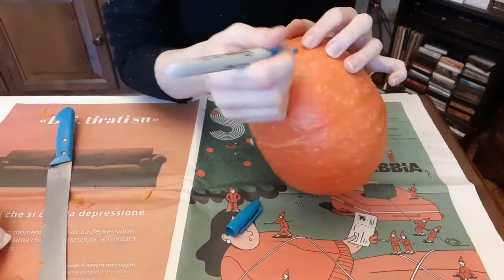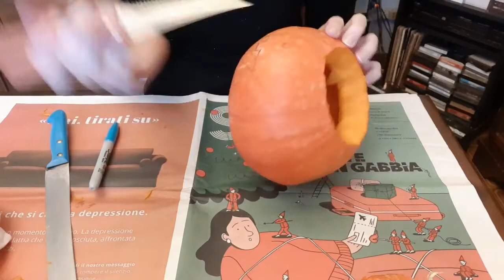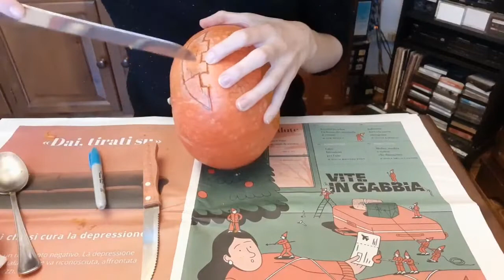INTAGLIAMO LA ZUCCA INSIEME 🎃 benvenuti nella HALLOWEEK 🎃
Quest'anno ho deciso di fare una cosa un po' diversa Concentrare tutti i video a tema Halloween nella settimana che precede il 31 ottobre la HALLOWEEK 🎃🎃🎃🎃
Ogni giorno un video a tema fino al 31 ottobre!!

Scrivetemi se questa idea vi piace e buon halloweek a tutti!

S U P P O R T A M I C O S Ì

- guarda il video fino alla fine
- condividi sui tuoi social

Ho creato una LISTA AMAZON che puoi trovare cliccando qui: